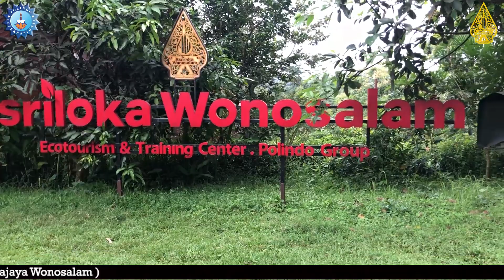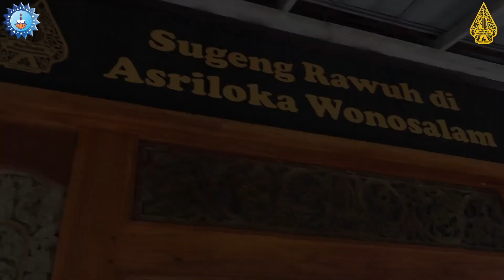Outbound MGBK SMKS se - Kabupaten Lamongan